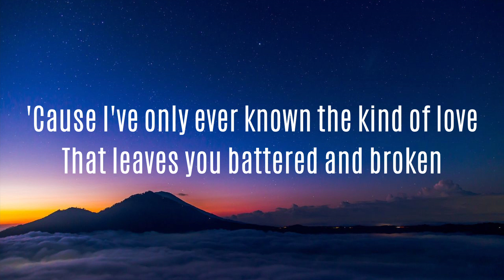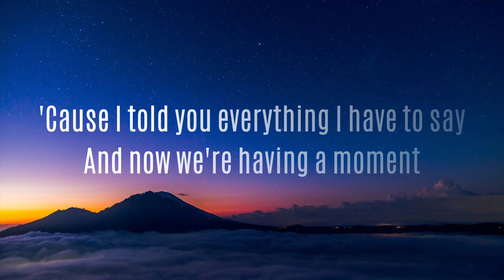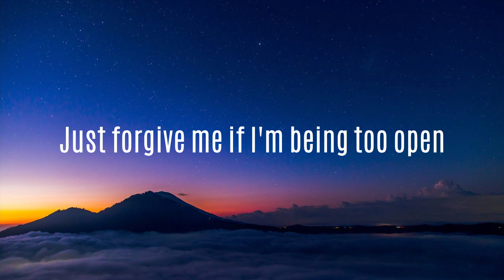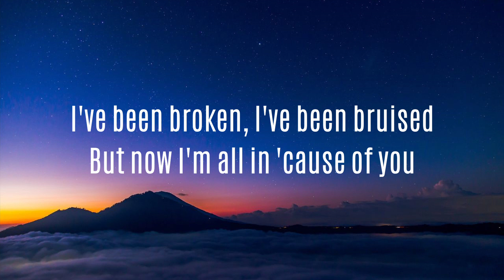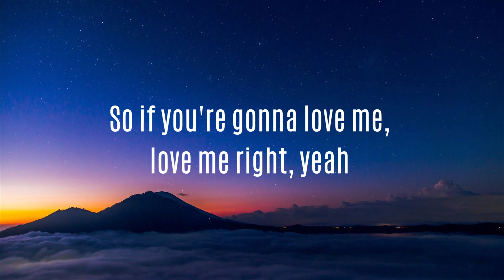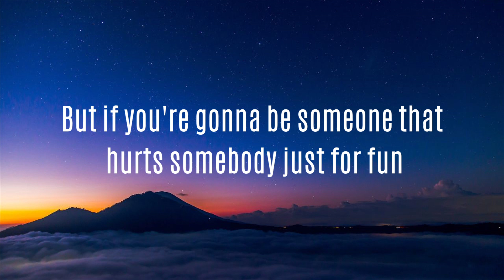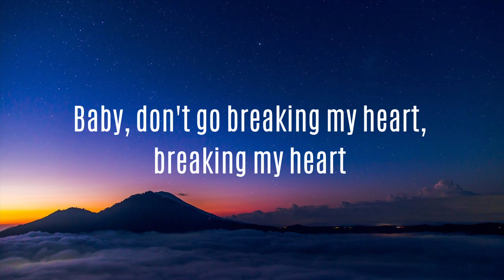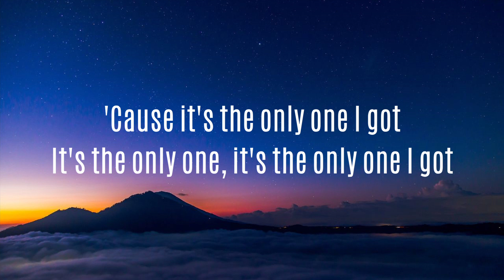Don't Go Breaking My Heart - Backstreet Boys | Lyrics Savvy Playlist